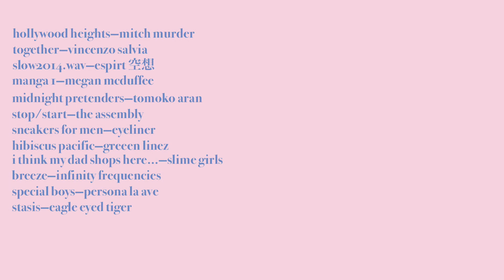music that makes me feel like im in the 80s//a playlist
if this video does well maybe i'll maintain a consistent uploading schedule teehee